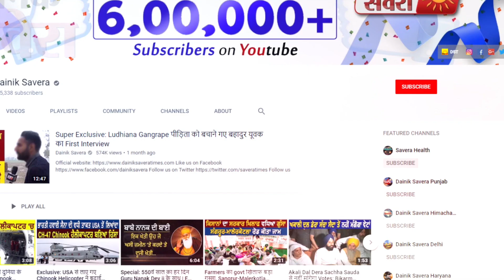Fencing के पार खेतों में गए Sikh Farmer पर Pakistani ने किया हमला